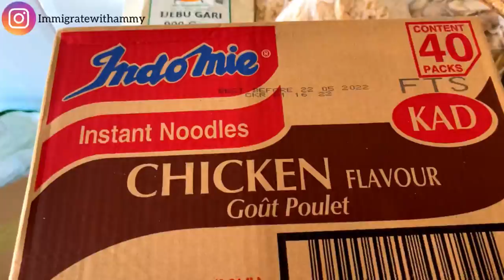FOOD SHOPPING IN PORTUGAL | HOW MUCH I SPENT ON AFRICAN FOOD | MOVING TO PORTUGAL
Hi everyone, this video is about African food in Portugal or Nigerian food stuff in Portugal. I shared my african food haul in this video, how much each item costs me, the cities in Portugal that have african stores,  where you can buy some african food stuff and where you can also order african food items online in Lisbon.

Timecode
Intro 0:00
3:13 How much is african stock fish in portugal
3:43 Cost of poundo yam in Portugal
3:59 Cost of african palm oil in Portugal
4:10 Cost of afrcan crayfish in portugal
4:23 How much is african locust bean in portugal (Iru)
4:41 Cost of knoor and Maggi cubes in Portugal
4:51 Ijebu garri in Portugal
4:52 Cost of african scent leafs in portugal
5:19 Cost of african ogbonor in portugal
5:33 Egusi in Portugal
5:43 Nigerian local rice (ofada rice) in portugal
5:55 Cost of cow skin meat (African kpomo) in portugal
6:11 Cost of african dried bitter leaf and okazi in Portugal
6:24 Bell pepper in Portugal
6:35 How much is african noodles in Portugal (Indomie)